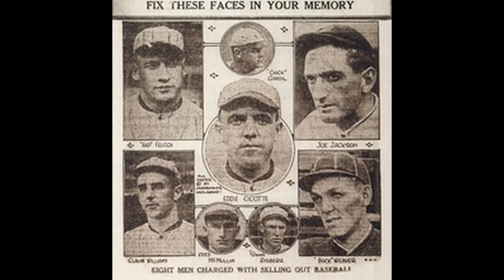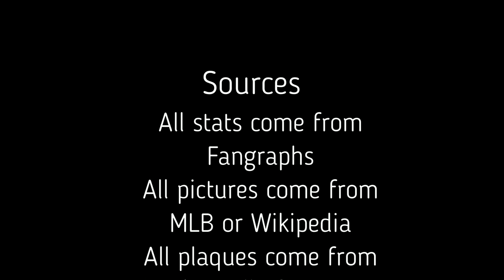#223- Ray Schalk (Why was he inducted?)